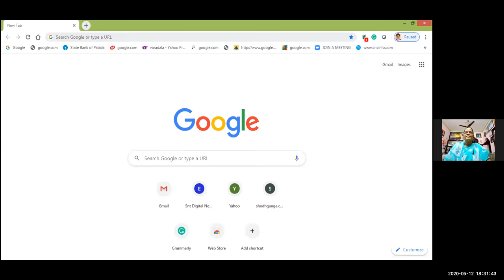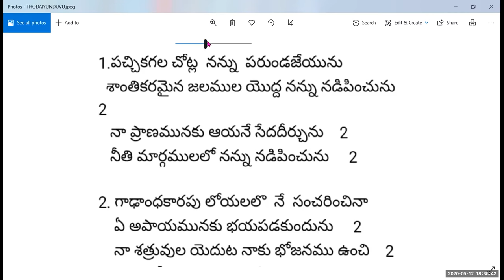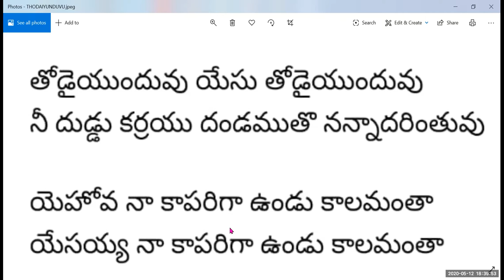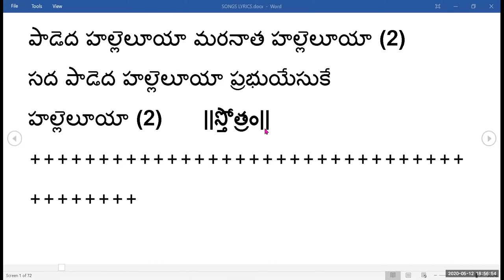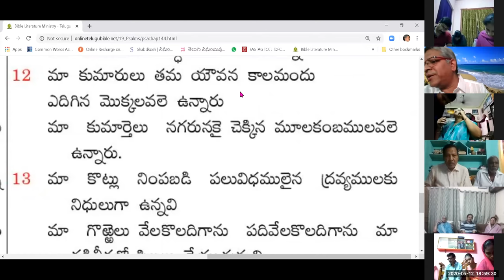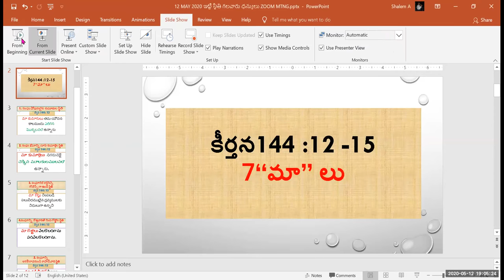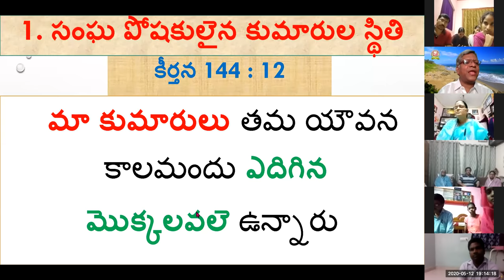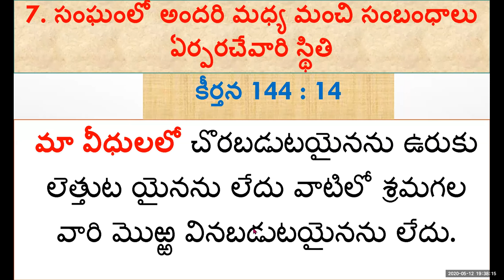12 MAY 2020 ఇట్టి స్థితి గలవారు ధన్యులు ZOOM MTNG